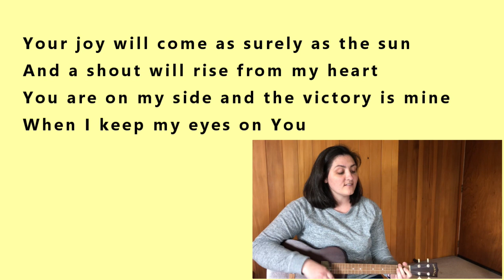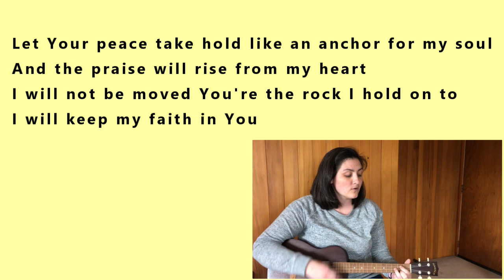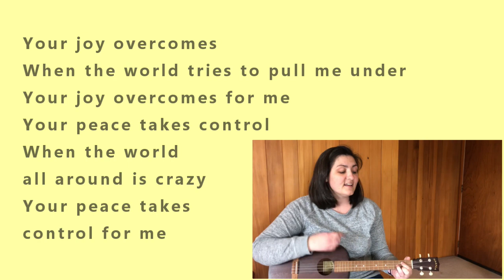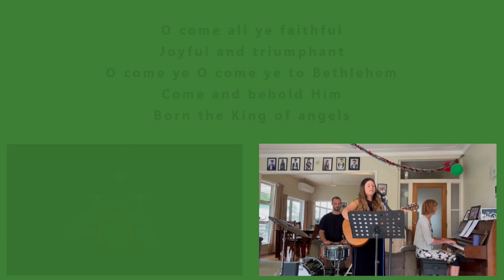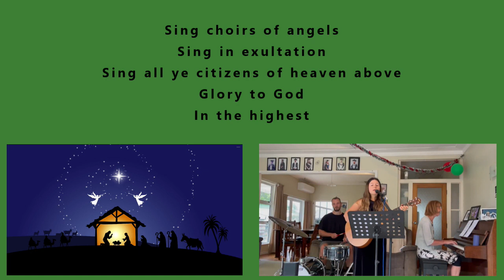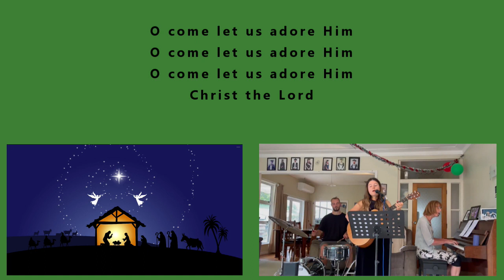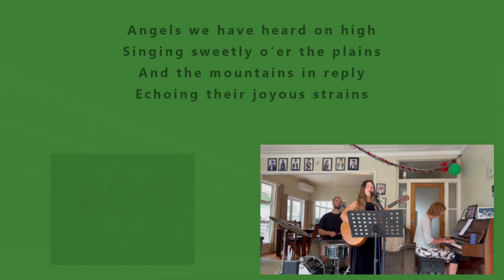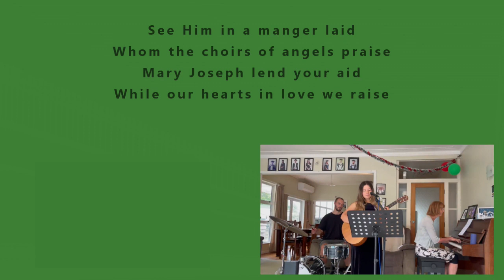Sunday 28th November 2021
This week we have Ian Johnston and Phyllis Brock with prayers, Tangi Tuionetoa with a Blessings Beans Bingo story, Brittany Nicolson reading the scriptures, the Johnston's and Jessica Jenkin on songs and Malcolm Sproul as our guest preacher.

Plus some guest appearances.

I pray that it is a blessing to you!

Michael